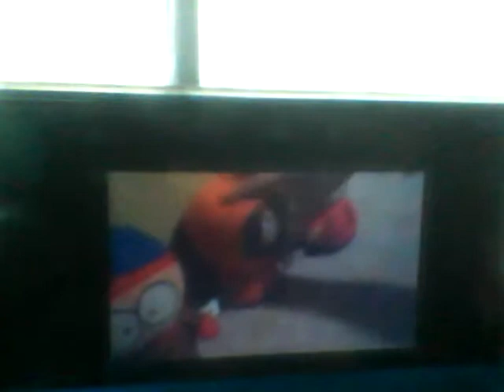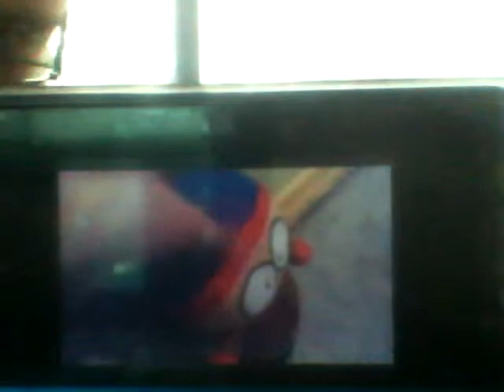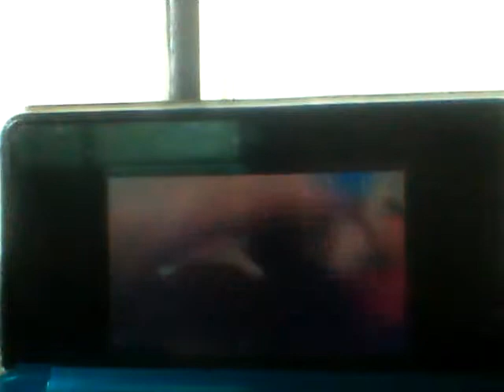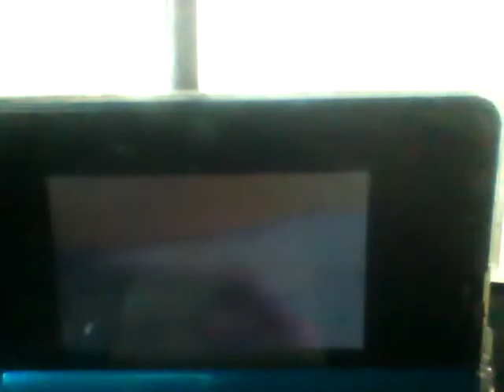Reaction 2 (South park plush series episode 1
South park?? AWESOME!!